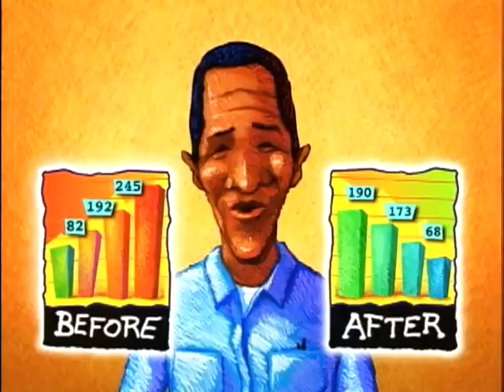DOROS ANIMATION: Heartland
HEARTLAND was a medical promo. For us was an artistic experiment to use 3D
software and manage to give the movie an artistic look .